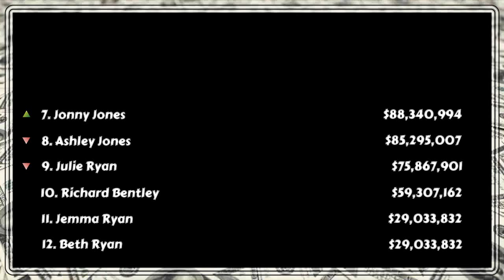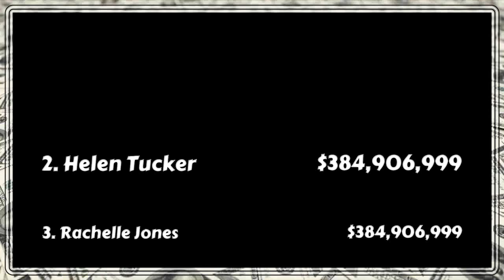Winter Movie Draft - Week 5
Week 5 of the Movie Draft Moguls - 2019 Winter Movie Draft